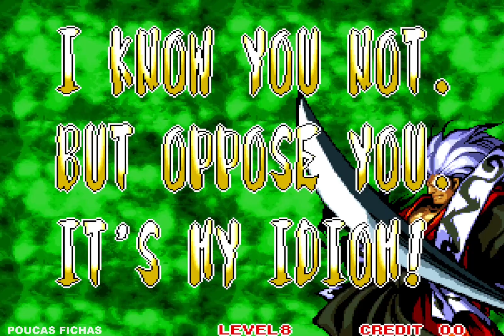✅ SAMURAI SHODOWN 3 ( ARCADE / 1995 ) HANZO GAMEPLAY / LV8 / 1CC 🔴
🎞️​ No vídeo de hoje vou trazer o jogo Samurai Shodown III: Blades of Blood que é um jogo de arcade desenvolvido pela SNK e lançado em 1995. Sendo o terceiro jogo da série de jogos de luta Samurai Shodown da SNK .

Desenvolvedor/Editor: Snk
Plataforma: Arcade
Data de lançamento: 1995

🔴 Quer apoiar o canal? 👇

✅ Através dos Super chats em Lives e Nos vídeos ( 💲 VALEU ) localizado nos 3 pontinhos do lado direito, acima da descrição e ao lado de Compartilhar.